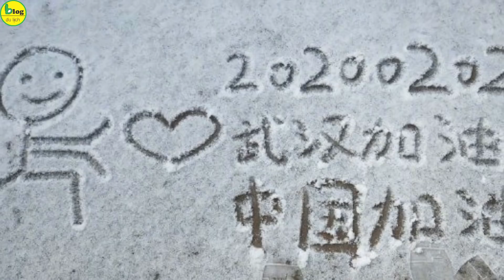Đại dịch virus corona đã khiến Bắc Kinh vắng lặng chưa từng thấy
Giống nhiều thành phố khác, Bắc Kinh ban hành các giới hạn đi lại, đóng cửa những khu công cộng, tạo ra cảnh tượng vắng lặng chưa từng thấy ở thủ đô vốn phồn hoa, sầm uất.
Trong ảnh, con đường gần như không bóng người bên ngoài sân bay quốc tế của thủ đô Bắc Kinh, thường ngày vẫn chật kín xe đưa đón. Bắc Kinh không nằm dưới lệnh phong tỏa chính thức như ở Vũ Hán và nhiều thành phố tỉnh Hồ Bắc, nhưng chính quyền đã hạn chế mọi sinh hoạt cộng đồng. Thủ đô của Trung Quốc, cũng như nhiều thành phố khác, gần như đóng cửa, cuộc sống bị đình trệ.
Cửa tiệm, rạp phim, bảo tàng, đền chùa, tiệm làm tóc, quán karaoke, nhà hàng đều đã đóng cửa. Tử Cấm Thành và một đoạn thường đông khách du lịch của Vạn Lý Trường Thành đã đóng cửa từ trước Tết. Thông báo từ chính quyền được dán lên tường chung cư và cửa tiệm, yêu cầu mọi người đề phòng, tránh “những nơi đông người”. Đa số các sự kiện lễ hội dịp Tết đã bị hủy.
Nhiều cửa hàng, siêu thị yêu cầu đo thân nhiệt bất cứ ai muốn vào, hoặc dán biển cấm người không đeo khẩu trang. Bản thân sự nghi ngờ cũng “lây lan” như một thứ virus. “Ở đó... đừng tới gần chúng tôi”, một người đàn ông đang chơi cầu lông với con gái ở công viên, nói với phóng viên New York Times.